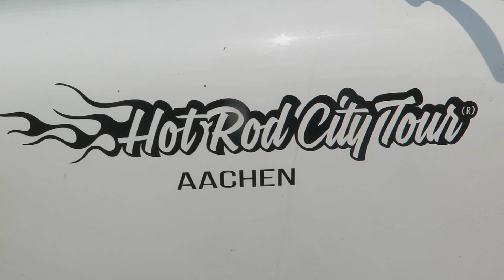Hotrod Citytour Aachen 2019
Wie met een hotrod door Aken rijdt, beleeft een heel bijzondere city tour. Kosten 1 uur 59 euro, rit van 2 uur 99 euro.
Bij de Hotrod Citytour worden kinderdromen waar. Want bij de iets andere rondleiding komen grote zeepkisten aanbod, die zelfs zijn toegelaten voor het wegverkeer! Volwassenen mogen na een instructie deelnemen aan een tocht met gids door Aken en omgeving.